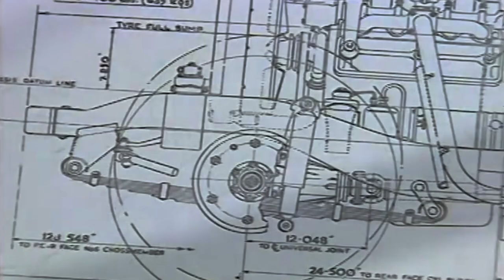احتفالاً بـ 50 عاماً من رينج روڤر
رينج روڤر هي سيارة الدفع الرباعي الفخمة الأولى، ولا تزال بعد 50 عاماً مقياساً لروعة التصميم والقدرات على مختلف التضاريس، وأناقة الفخامة.

تفضل بزيارة لاكتشاف محصلة 50 عاماً من روعة التصميم والفخامة والابتكار الهندسي.